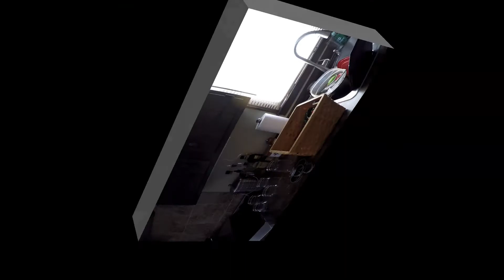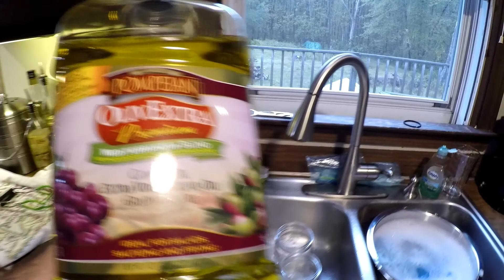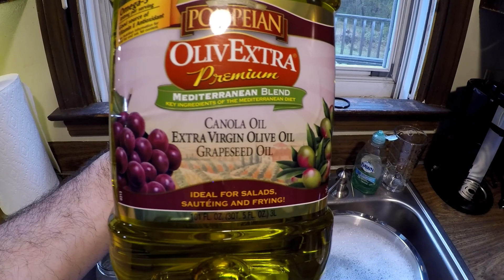Stuffed Cherry Peppers 2017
How to make Stuffed Cherry Peppers